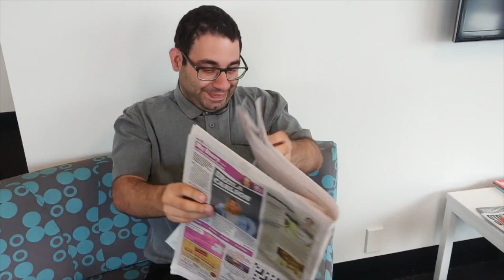Deaf Studies at AUT 2021